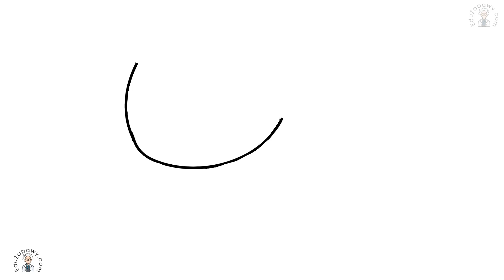Jak narysować biedronkę krok po kroku. Rysowanie biedronki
Poradnik jak narysować biedronkę krok po kroku, dla dzieci i początkujących. Proste lekcje rysunku dla najmłodszych. Nauka rysowania.

Odwiedź stronę gdzie znajdziesz darmowe
- Generatory kart pracy
- Generatory dyplomów
- Kolorowanki A4
- Kolorowanki XXL
- Dekoracje
- Ćwiczenia i quizy
- Gry logiczne, matematyczne
- wiele więcej